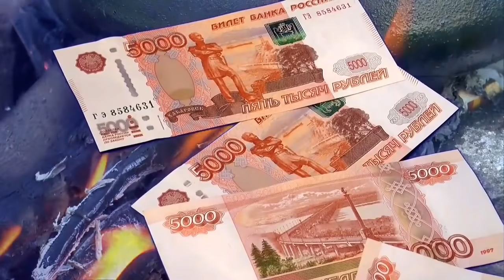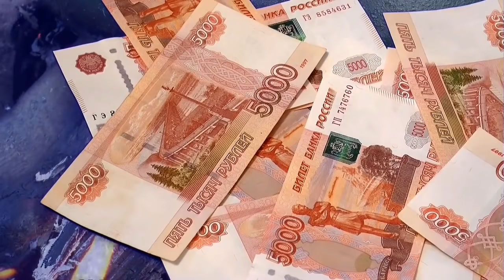history of baba lal shah qalandar murree || sorasi darbar baba lal shah || muhafiz tv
history of baba lal shah qalandar murree || sorasi darbar baba lal shah

in this video baba lal shah qalandar murree loin hazri and History of baba lal shah